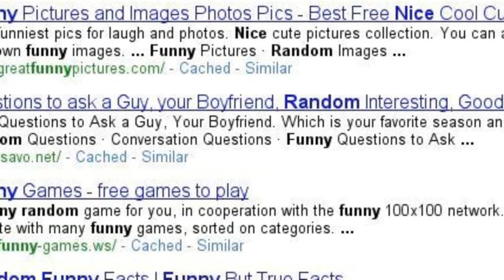I'm Ashley...and you are ? &e